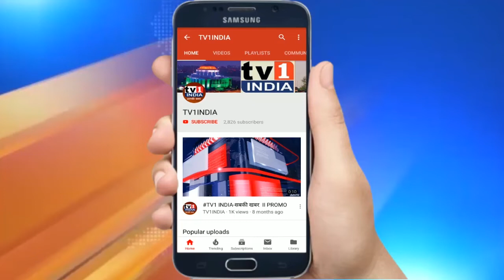NCP महासचिव Afsar Imam ने किया Turbhe डंपिंग ग्राऊंड का दौरा | लैंडफिल साईट हटाने की मांग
तुर्भे डंपिंग ग्राऊंड से फैल रही बदबू और बीमारियों से तंग नागरिकों को निजात दिलाने राष्ट्रवादी कांग्रेस के महासचिव और प्रवक्ता अफसर इमाम ने सोमवार को तमाम पदाधिकारियों के साथ तुर्भे डंपिंग ग्राऊंड का दौरा किया और लैंडफिल साईट को तत्काल हटाने की मांग की. उन्होंने कहा कि मनपा ने जल्द डंपिंग ग्राऊंड नहीं हटाया गया तो एनसीपी इसके खिलाफ तीव्र आन्दोलन करेगी.